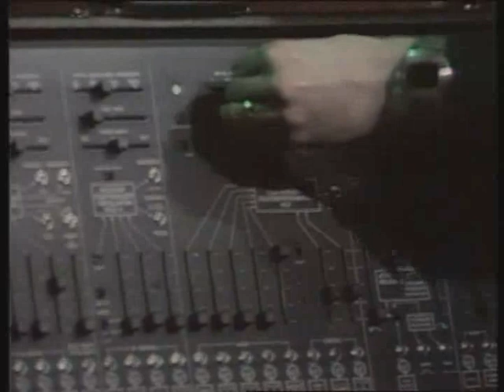The Edgar Winter Group - frankenstein - Old Grey Whistle Test